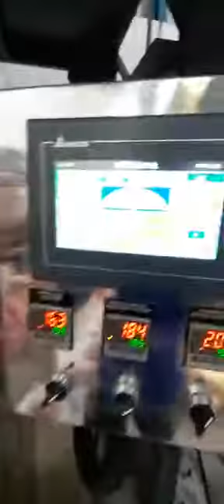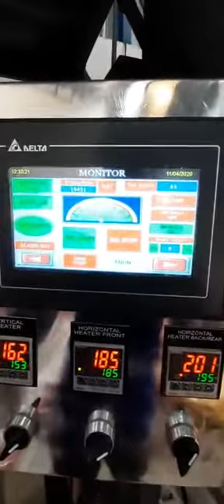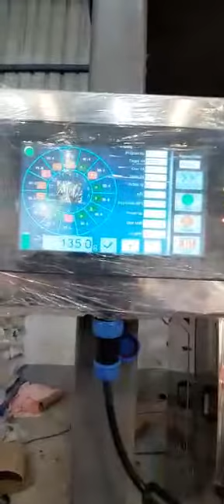Weigher Pouch Packing Machine with Z-Conveyor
Ujjwal Foods Machinery Ghaziabad
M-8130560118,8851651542